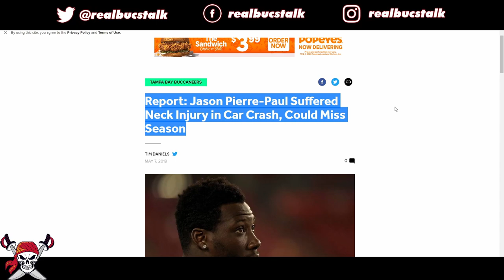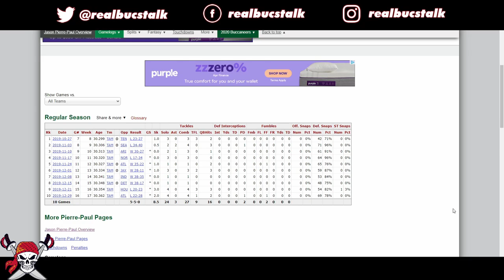Tampa Bay Buccaneer Defensive End: Jason Pierre Paul 2019 Film Study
Coming into the 2019 season the Buccaneers didn't even know if Jason Pierre Paul was going to be able to play football ever again because of a car accident that fractured a vertebrae in his neck. Playing football isn't really your highest priority when your life is on the line.

When JPP did hit the field it was like he never lost a beat. His first game back he got a sack and ended up with 8.5 sacks in 10 games. That's amazing production from a guy learning a new defense and coming off of an injury that severe.

We take a look at how good his 2019 tape was and how it can translate into 2020.